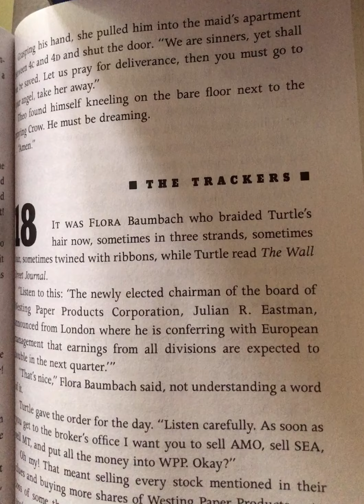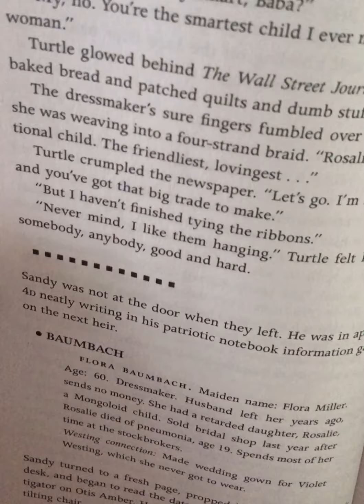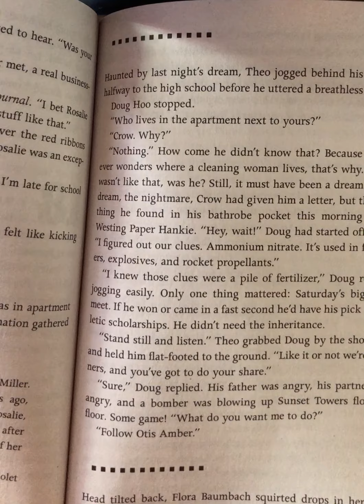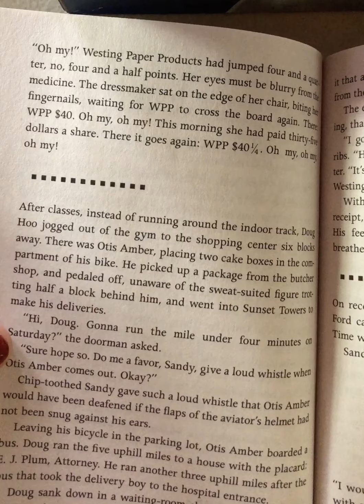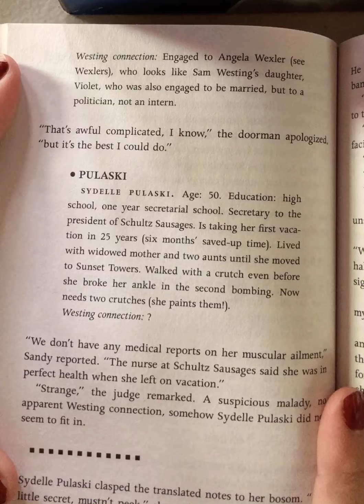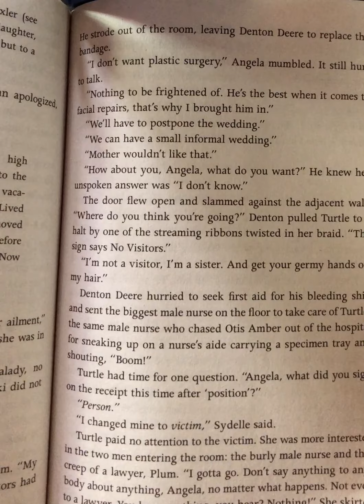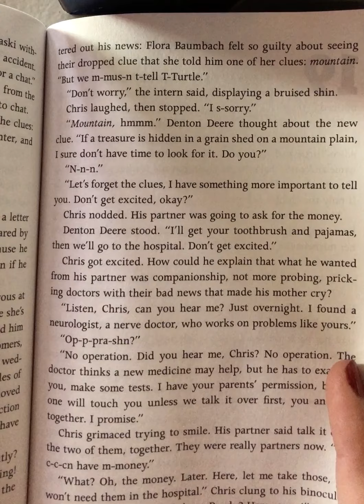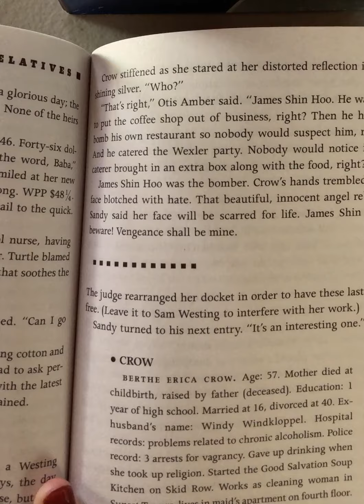Ch 18 of The Westing Game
What letter does Otis Amber deliver to Doug?